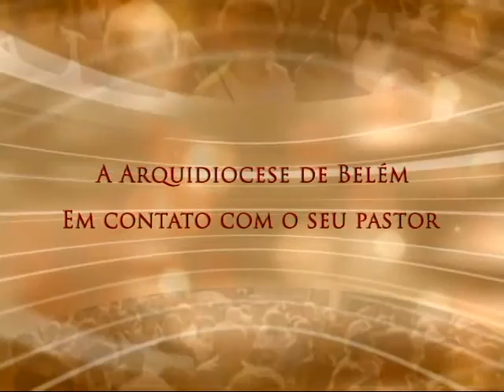Conversa com Meu Povo - 05/01/2016